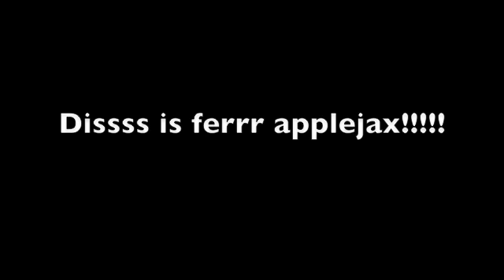Music for Apple